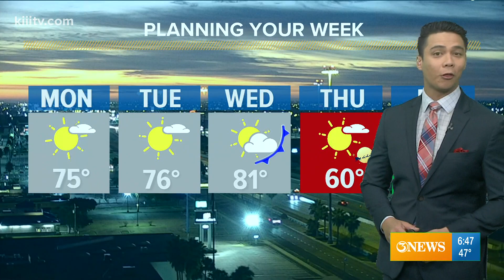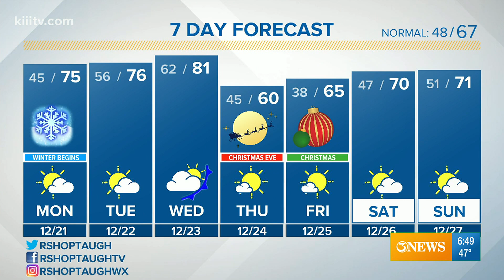Ryan Shoptaugh KIII South Texas Weather Forecast 12-21-2020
Happy first day of Winter! A big cool-down arrives for Christmas Eve and Christmas Day!